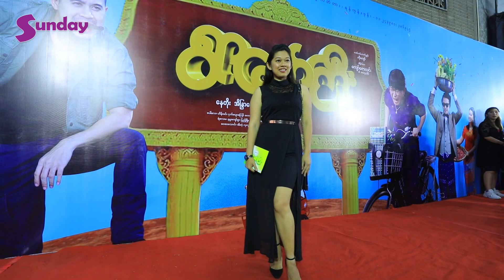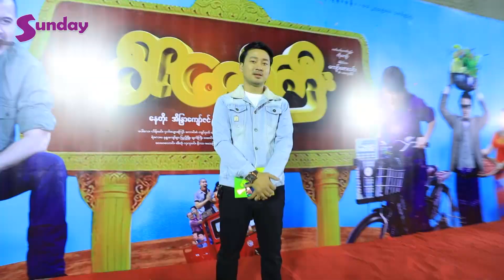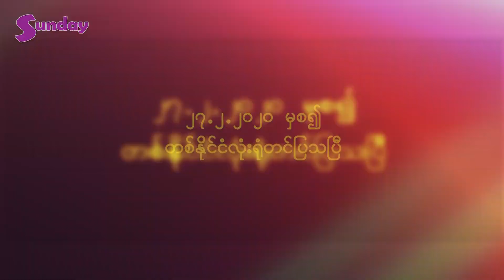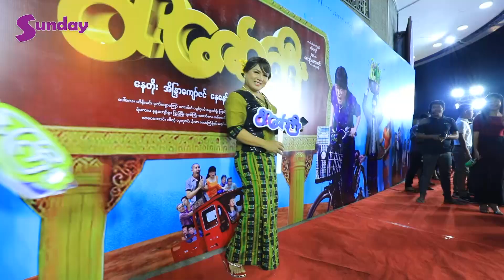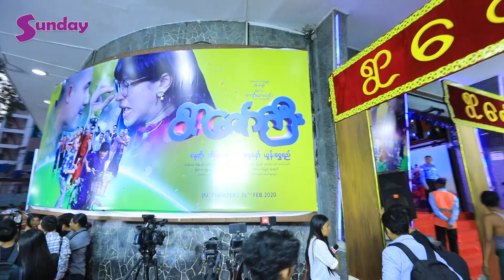အနုပညာရှင်များစွာ တက်ရောက်ခဲ့ကြတဲ့ ရွာဇော်ကြီၤးPress Show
ရယ်မောပျော်ရွှင်စရာကျေးလက်တောရွာသဘာဝတွေနဲ့ ဒရာမာကို ပေါင်းစပ် ဖန်တီးထားပြီး ..ပရိသတ်တွေအတွက်ရသတစ်မျိုးကို ရရှိစေနိုင်မယ့် ရွာဇော်ကြီး ရုပ်ရှင်ဇာတ်ကားအထူးပြသပွဲကို ဖေဖော်ဝါရီလ ၂၂ရက်နေ့မှာ ရန်ကုန်မြို့ ၊ သမ္မတရုပ်ရှင်ရုံမှာ ပြသခဲ့တာဖြစ်ပါတယ်။ အဆိုပါ ဇာတ်ကားကို ဖေဖော်ဝါရီ ရက်မှာ စတင်ရုံတင်ပြသတော့မှာဖြစ်တာမို့ ဇာတ်ကားကို ဘယ်လို ပုံဖော်ထားသလဲ၊ အမှတ်တရတွေရှိခဲ့သလဲဆိုတာ အခုလို မေးမြန်းခဲ့တာဖြစ်ပါတယ်။